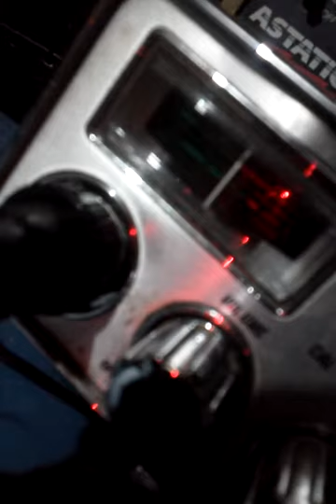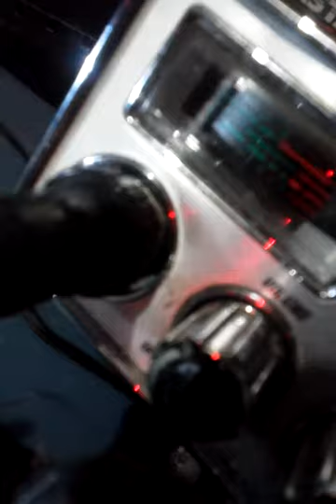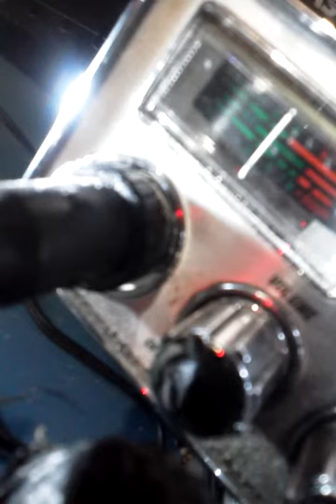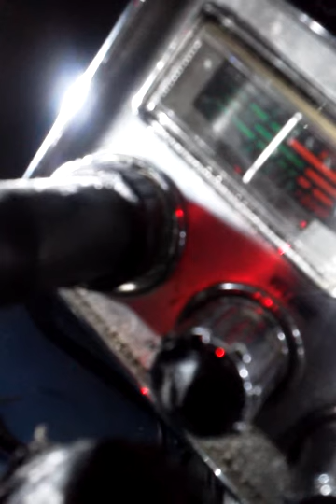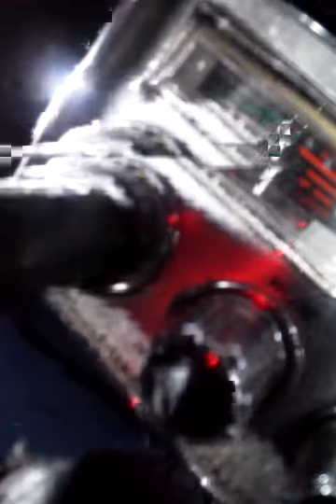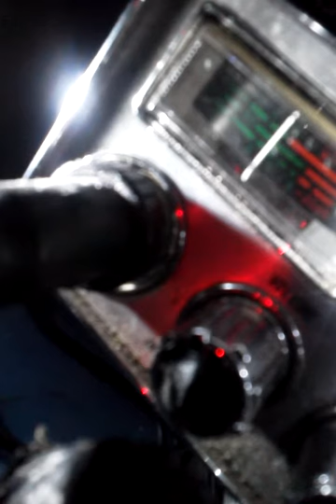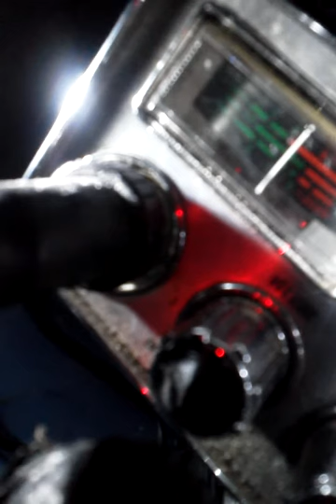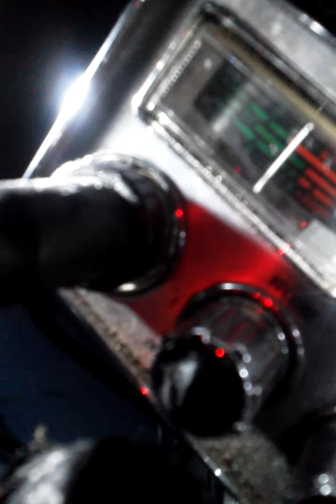August 31, 2014 3:03 PM